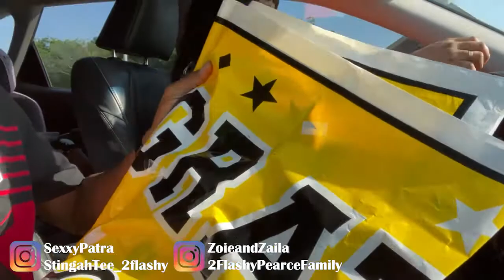Zoie Graduates Kindergarten With An Award Recognition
Zoies Graduates Kindergarten With Award Recognition.